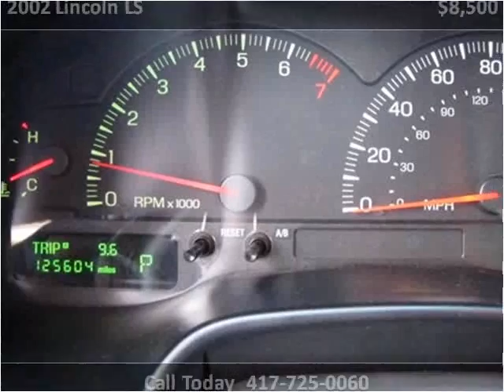2002 Lincoln LS available from Lipscomb Auto Group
This 2002 Lincoln LS is available from Lipscomb Auto Group.